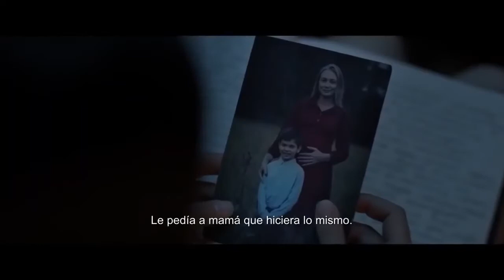Pesadilla Al Amanecer Trailer Oficial Subtitulado Español (2019)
Se estrena próximamente
Sinopsis: Un instituto crea un sistema el cual puede generar sueños lucidos colectivos para ayudar a sus pacientes a mejorar, pero que pasaría si esos sueños reflejan tus peores pesadillas.
Atrevete y enfrenta tus miedos.